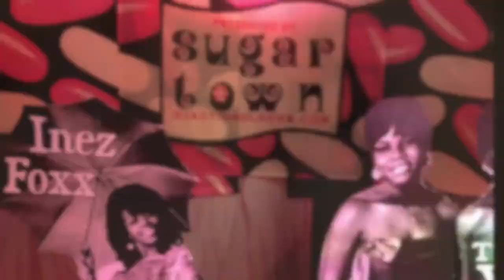10 YEARS of SUGAR TOWN - HIGHLIGHTS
Portland's sweetest vintage soul dance party celebrates a decade of delicious fun!